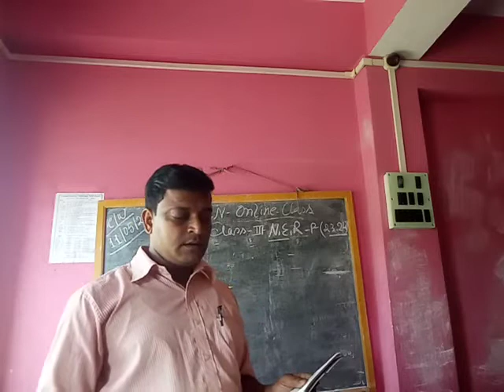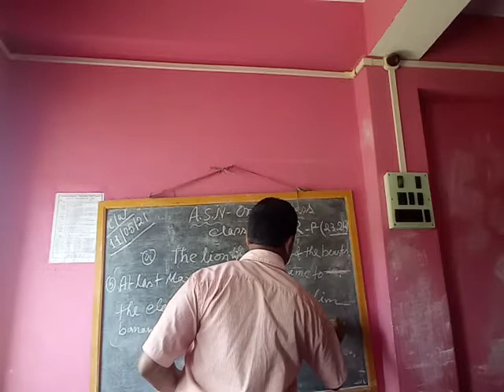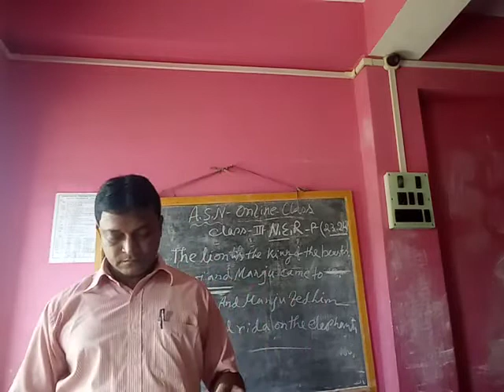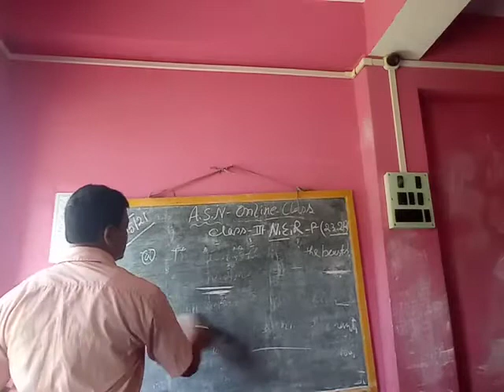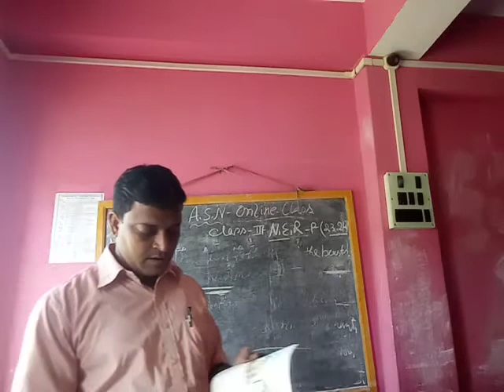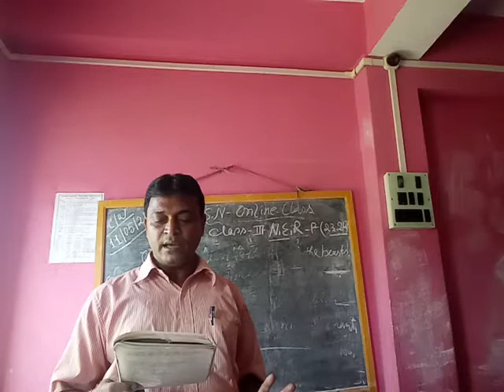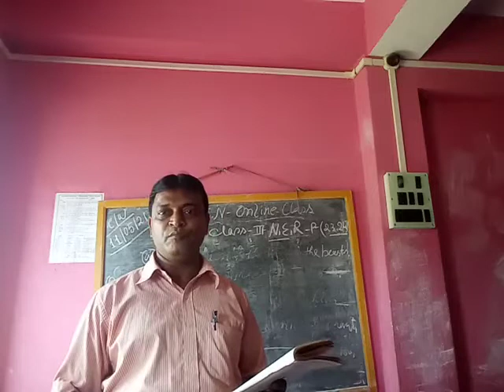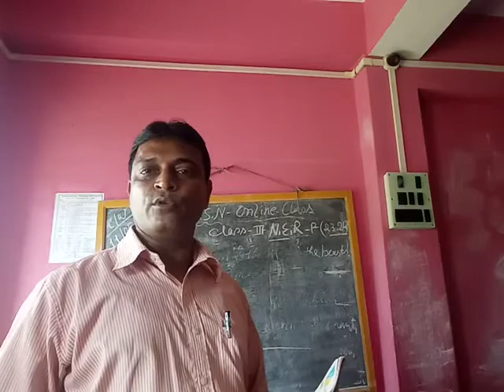Class 3 NER 11 06 21